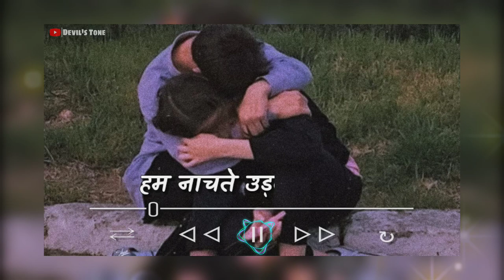Kho Gaye Hum Kahan - Lyrics | Slowed and Reverb | No Copyright Music | Devil's Tone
Kho Gaye Hum Kahan - Hindi Lyrics • Slowed and Reverb • No Copyright Music • Devil's Tone

🔰Credits
Song: Kho Gaye Hum Kahan
Movie: Baar Baar Dekho
Singer: Jasleen Royal & Prateek Kuhad
Lyricist: Prateek Kuhad
Music: Jasleen Royal
Label: Zee Music Company

Lofi Edits
Kho gaye hum kahan lofi
Kho gaye hum kahan lyrics
Lofi song
lofi hindi
bollywood lofi
bollywood lofi slowed and reverb
hindi lofi
hindi lofi slowed reverb